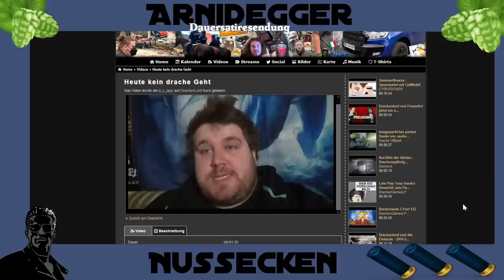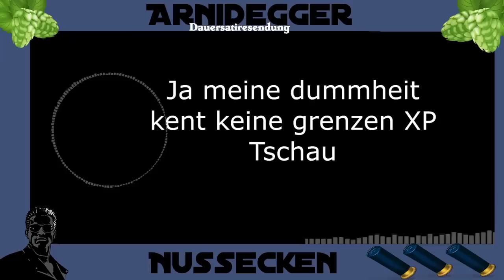Drachenlord Qualitätsoffensive und Bildzeitung! Arnidegger reaction